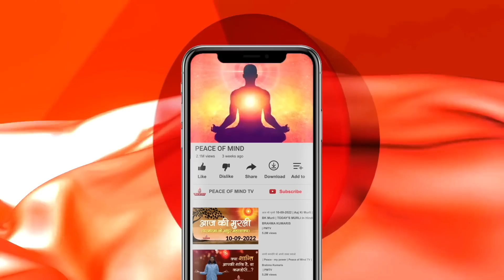आज की मुरली 09-05-2023 with TEXT | Aaj Ki Murli | BK Usha | DAILY MURLI In Hindi | BRAHMA KUMARIS